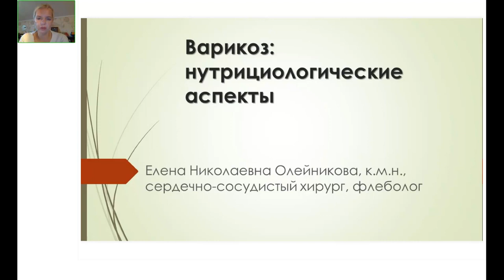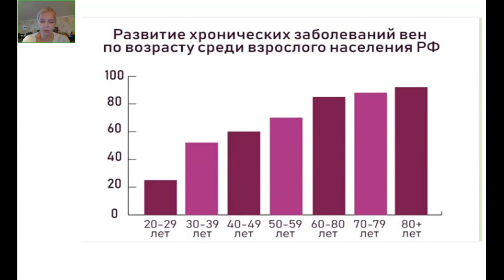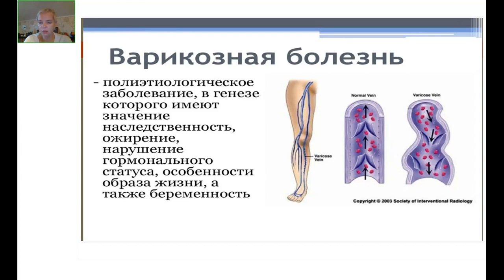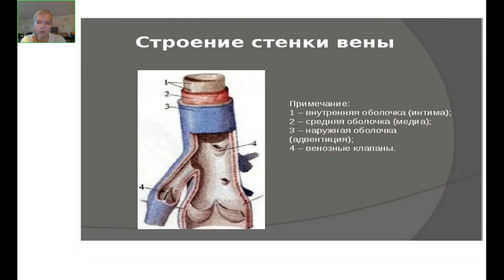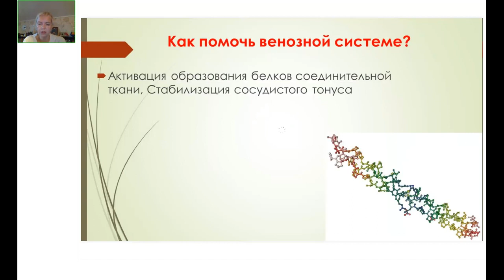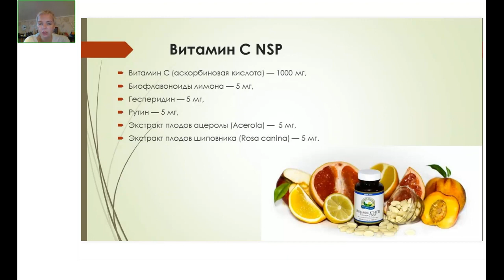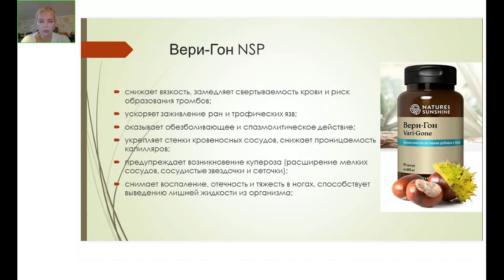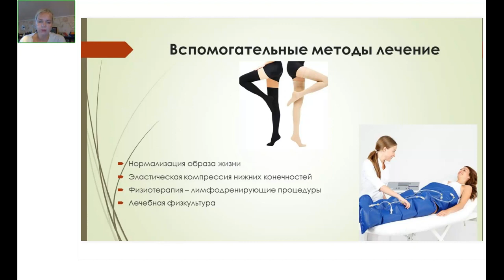Варикозное расширение вен. Нутрициологические аспекты.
Олейникова Е.Н., врач-флеболог, сердечно-сосудистый хирург, кмн.

Все рекомендации  нутриентов  даны  на  проверенных  многолетним опытом  продуктах  Nature's  Sunshine  (NSP)  с клиническими подтверждениями!    Это редкое соотношение качества,  эффективности и безопасности.   Потому  специалисты используют в своей практике  более  15 лет и получают высокие результаты за короткие сроки.

Оформить дисконтную карту на продукты   со скидкой 30%  (и получать  бонусы) можно по форме

!  Если Вы в Москве, в поле Сервисный центр   укажите  88
* Если Вы живете в России - сервисный центр 300.  Сайт для покупки
* Если Вы живете в Украине - сервисный центр 333.   Сайт для покупки
* Если Вы в РБ - сервисный центр 307 !!!

Для заказа ЛОГИН  - Ваш номер, что придет на почту после регистрации, ПАРОЛЬ:  7191695.

!!!  ID дает право участвовать в программах, организованных компанией  и  нашей  командой.